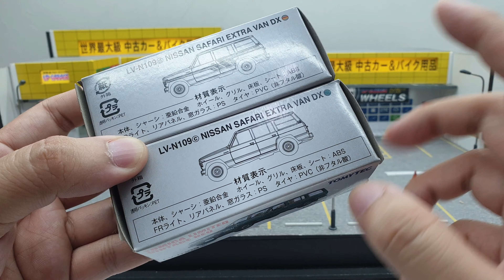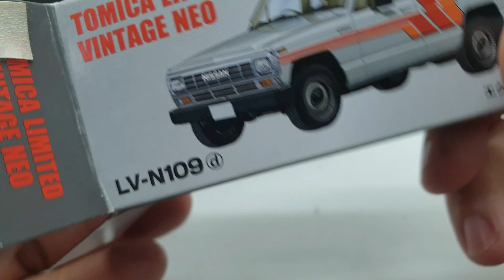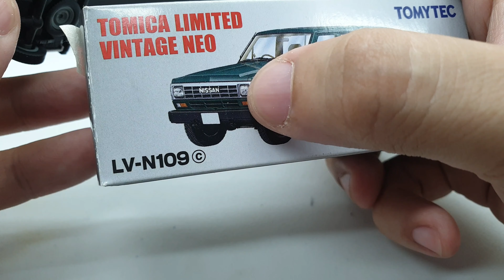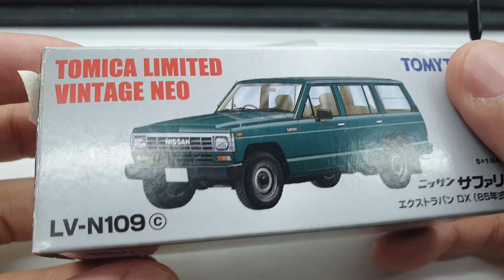Nissan Safari Extra Van DX by Tomytec Tomica Limited Vintage Neo | UNBOXING and REVIEW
Nissan Safari Extra Van DX by Tomytec Tomica Limited Vintage Neo.
And again , another Tomytec item is lend to me by a good friend of mine.
The main reason I don't really buy TLV or TLV-N is they easily got paint rashes , sometimes no side mirror.
For that kind of price range I actually expect a better option (not without the side mirror) but hey , everyone got different expectation though.
The models they made are beautiful , but I  still consider a lot of factor if I will buy one.